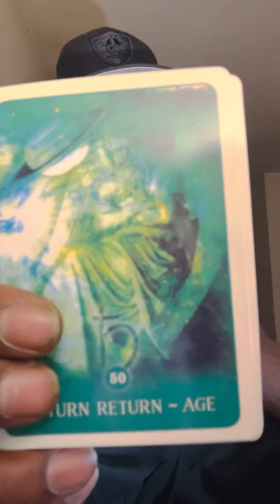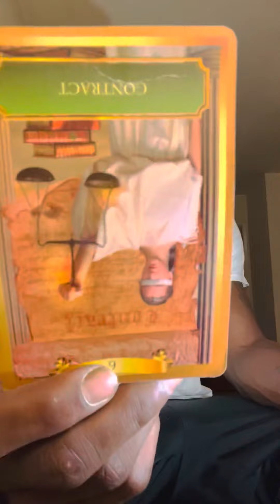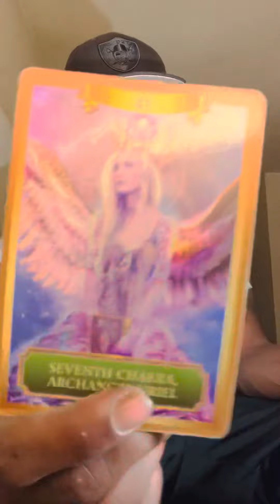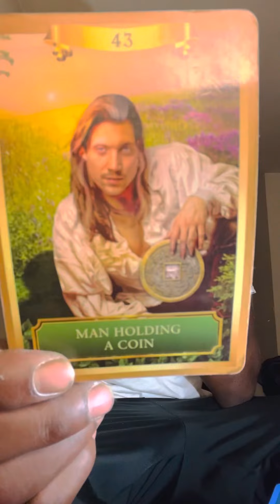Scorpio ♏️ “ I wish you would’ve seen this coming , someone is ready to speak to you! Are you? “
Questions 5$ . Via text video Phonecall
Thank you for your support 💕💪🏿🔥💕🤷🏿‍♂️
DEEHOODTAROT 💸💎